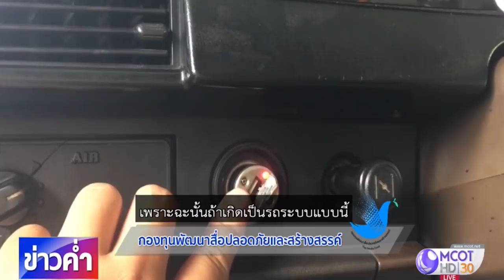ชัวร์ก่อนแชร์ : เสียบที่ชาร์จมือถือทิ้งไว้ในรถเสี่ยงไฟไหม้ได้ จริงหรือ ?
บนสังคมออนไลน์แชร์เตือนว่า อย่าเสียบที่ชาร์จมือถือในรถทิ้งไว้ เพราะอาจเกิดไฟไหม้ได้ แม้ดับเครื่อง เรื่องนี้จริงหรือไม่ ติดตามกับคุณพีรพล อนุตรโสตถิ์ จากศูนย์ชัวร์ก่อนแชร์